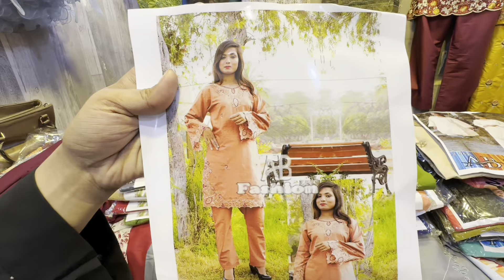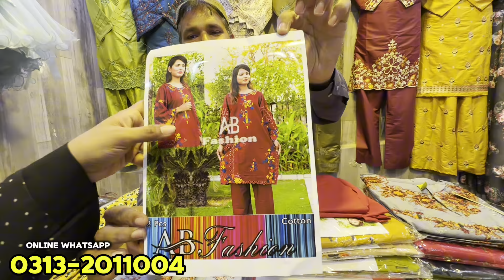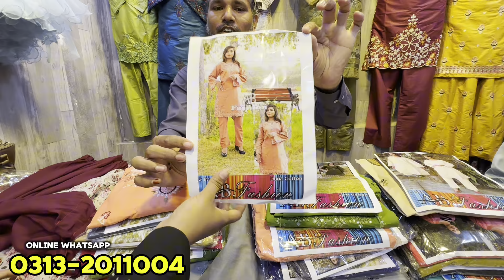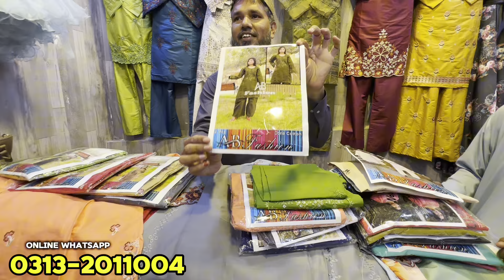Bumper Offer** Clearence Sale| Stitced | Fancy Lawn Designer Dresses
Hurry Up!!!  Mega deal | Designer | Barruq Fancy Dress Clarence Sale

Address: Shop G-29, Saima Pari Star Five Star Chow rangi Karachi.